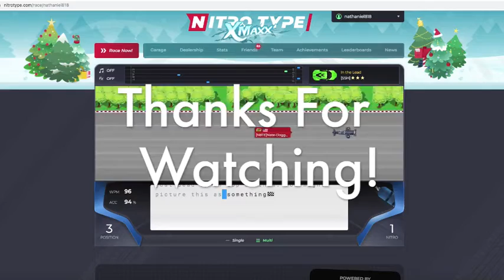Nitro Type Friend Race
We are doing a GOLD competition, more details in the team